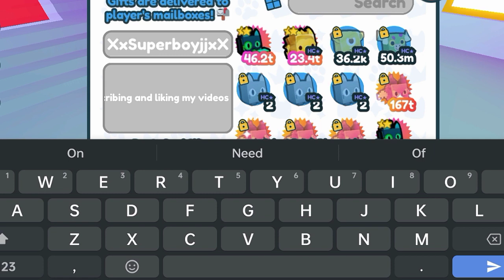I gave new players free pets and gems pt 2 | roblox Bedwars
WELLCOME TO THE DESCRIPTION

✈️-Fallow My Roblox acc⬇️
Merch⤵️
Hoodie⤵️

tags(ignore)
Comment I subbed
DREAM SUB 100K share  this channel to your friends family to help me reach my dream sub goal